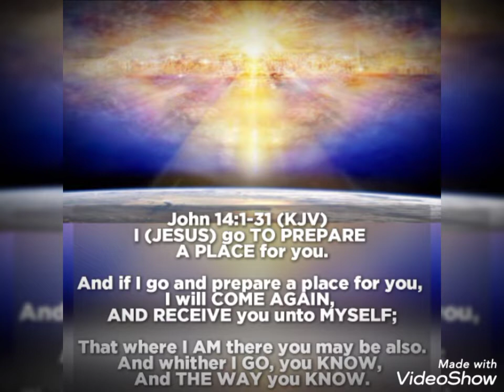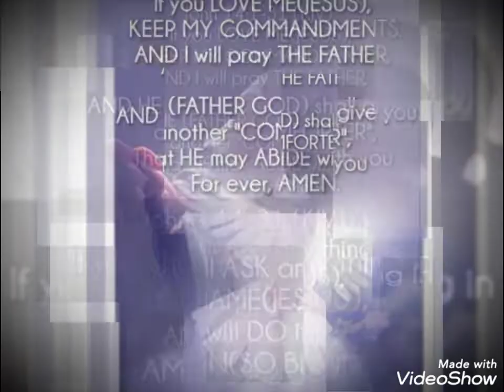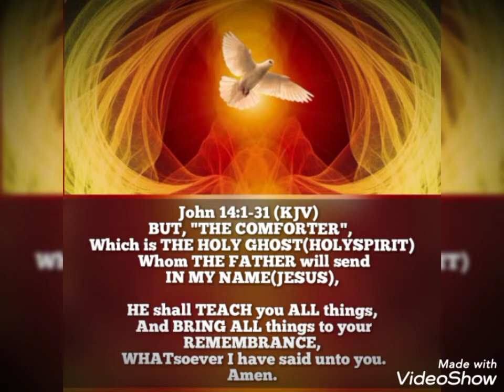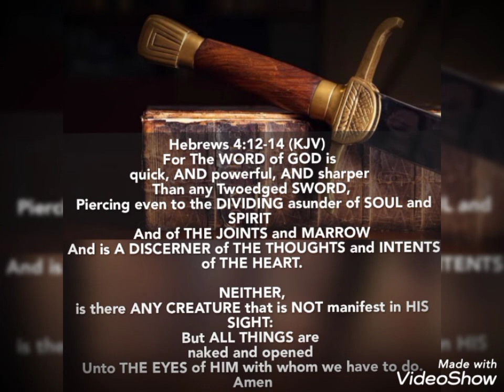LET NOT UR HEART Be Troubled!THE COMFORTER and FATHER'S HOUSE💖🔥🗡️🕰️💒🪔endtimes